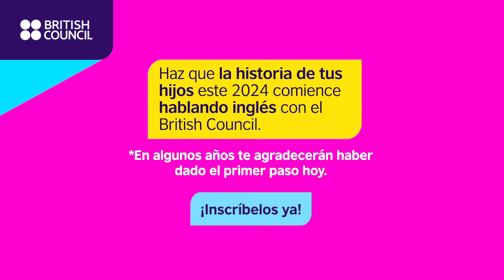Impulsa a tus hijos a aprender inglés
Prepara a tus hijos para un 2024 lleno de nuevos aprendizajes. Inscríbelos en los cursos de inglés del British Council.